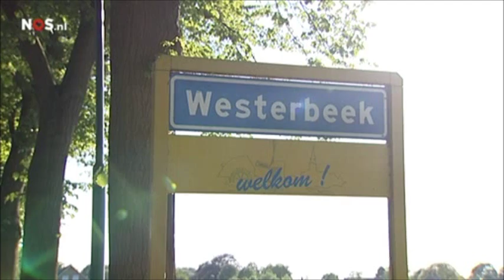D'N TWIST BLIEFT D'N TWIST toneelgroep westerbeek 50 jaar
Toneelgroep Westerbeek 50 jaar
D'N TWIST BLIEFT D'N TWIST